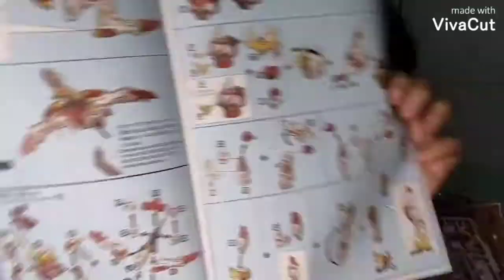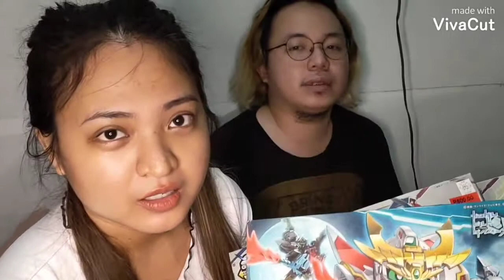CHRISTMAS GIFTS UNBOXING ft SHIMAKURA | Vlog #32